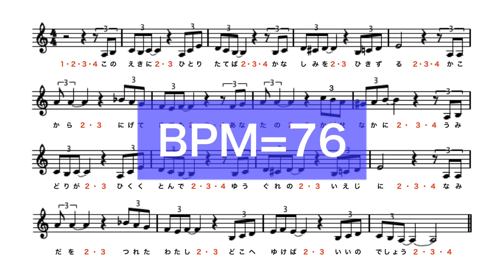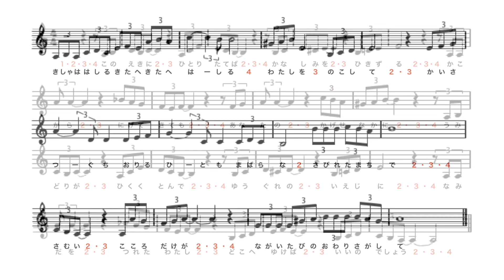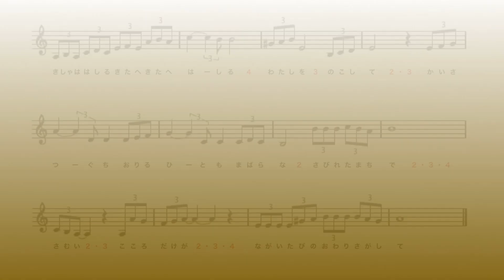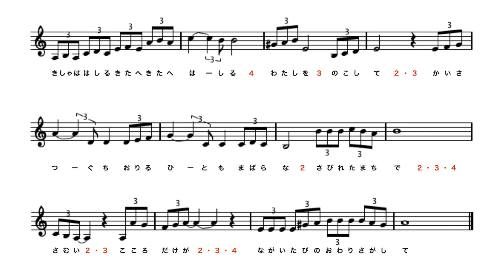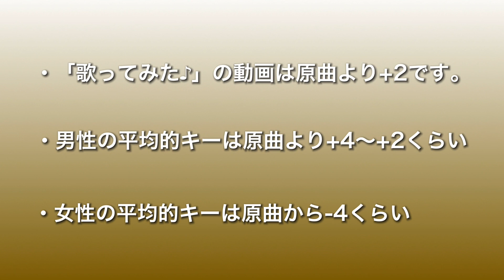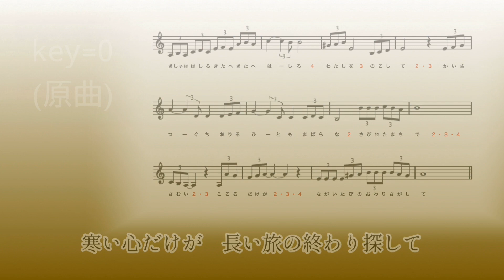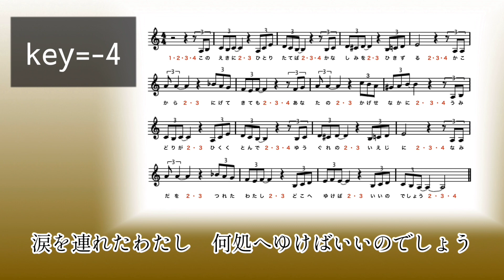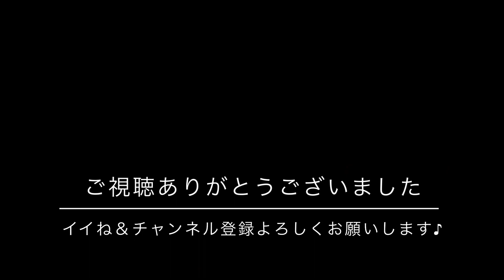【北の駅／門倉有希】〜実践的カラオケ講座〜（１５分で１曲覚えよう！）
「歌ってみた♪」動画で人気だった「北の駅／門倉有希」を、皆さんが
カラオケで歌う際にすぐ歌えるように、内容をリズム＆キー合わせのみに
要約した内容でお届けします。
なかなかカラオケボックス等に行きにくい昨今ですが、
その機会が訪れたら皆様がすぐに歌える様、普段の練習にご使用ください！😊😊

【あなたの愛に包まれながら／森昌子】歌ってみた♪：スウィング・ファミリーメンバー

・カラオケ講座やっております！

※【歌ってみた♪】